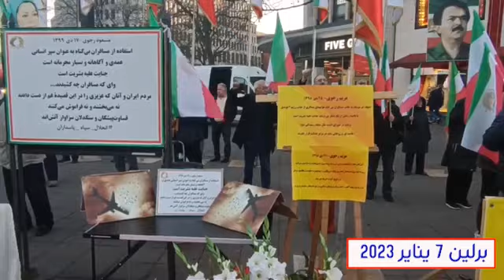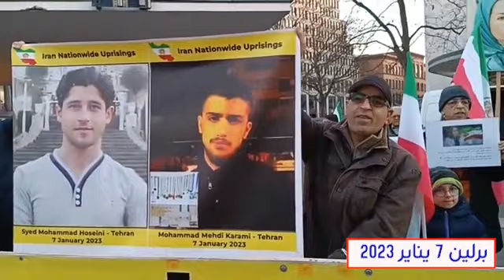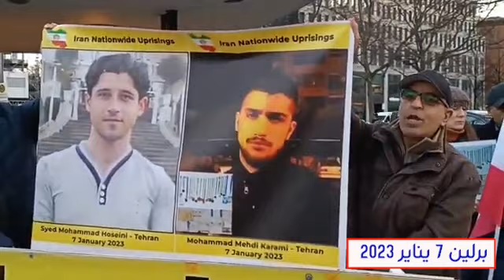مظاهرة أنصار منظمة مجاهدي خلق في برلين 7 يناير 2023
أقيمت يوم السبت، السابع من ینایر، مظاهرات نظمها أنصار منظمة مجاهدي خلق الإيرانية في برلين بمناسبة الذكرى الثالثة للجريمة الكبرى التي ارتكبها حرس خامنئي بإطلاق الصواريخ متعمدا على طائرة ركاب أوكرانية مما أدى إلى مقتل 176 راكبا بريئا.

في هام